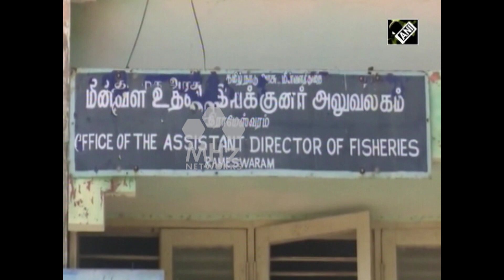Sri Lankan navy apprehends four Indian fishermen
Four Indian fishermen were apprehended and their fishing boat was seized by the Sri Lankan Navy on Tuesday for allegedly fishing in its waters. Fishermen from both the countries frequently stray into each other’s territory and then end up spending years in jails.